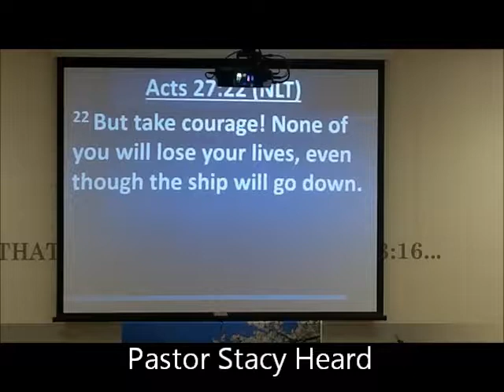Pastor Stacy Heard "Don't Go Down With The Ship"